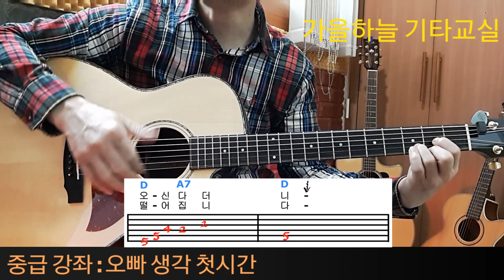(중급6강)오빠생각 1.첫시간(아르페지오기본과 코드바꾸는법) 가을하늘 기타교실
"오빠생각" 을 알아봅시다.